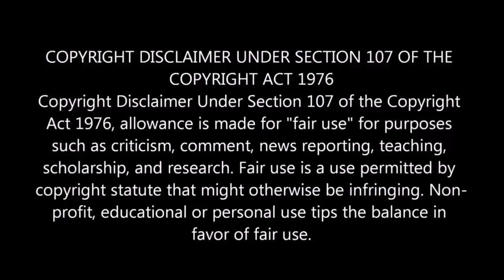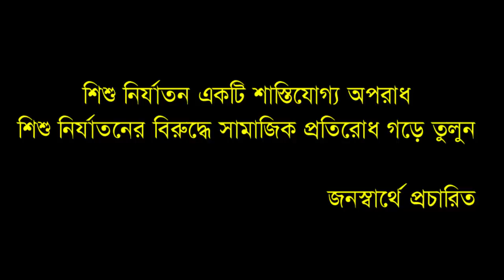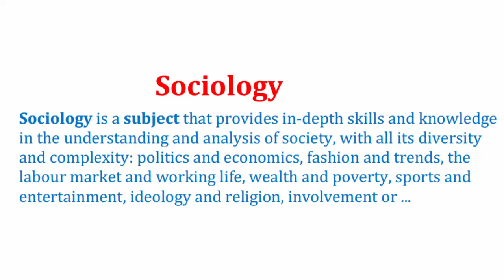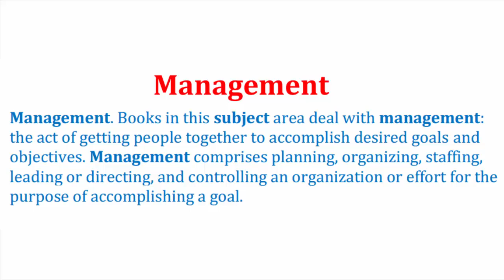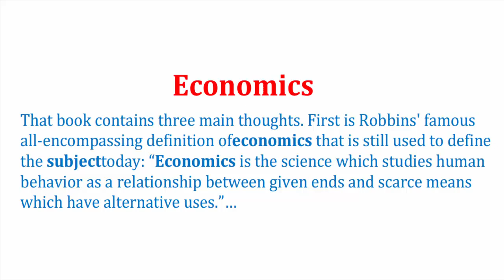Top 5 subject for Degree pass course | National University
in this video i have Discussed about 5 subjects for Degree pass course . Subject review and Future.

Note - Degree pass course is part of education system in bangladesh. this course is under national university. it said. national university degree pass.

National University
Bangladesh (Bengali: জাতীয় বিশ্ববিদ্যালয়, বাংলাদেশ ) is a parent university of Bangladesh that was established by an Act of Parliament as an affiliating University of the country to impart graduate and post-graduate level education to the students through its affiliated colleges and professional institutions throughout the country. It is the 2nd largest university in the world according to enrolment. The headquarter is in Gazipur, on the outskirts of Dhaka.

Top 5 subjects for Degree pass course  in bangladesh
1. Economics
2. Accounting
3. management
4. Political Science
5. sociology

Topic Name - Top 5 subject for Degree pass course
Copyright - Star Education
Educational consultant - Sk Saif